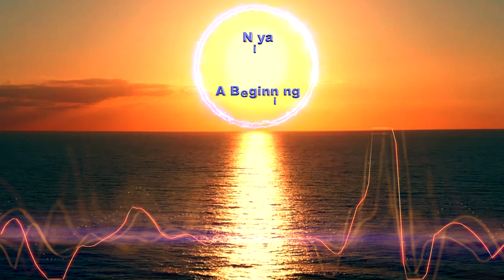Niya - A Beginning ⭐️No Copyright Music 432Hz⭐️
No Copyright Music mit Kammerton A 432Hz
Entdecken Sie die musikalische Frequenz von 432Hz Musik. Die 432Hz hilft bei der spirituellen und physischen Heilung des Körpers. Es ist Musik für die spirituell Erleuchteten.
Hören Sie mit Kopfhörern, um die musikalische Wirkung der 432Hz Frequenz zu spüren.